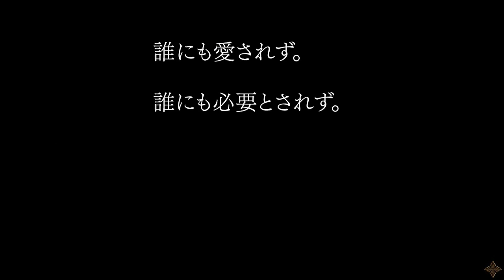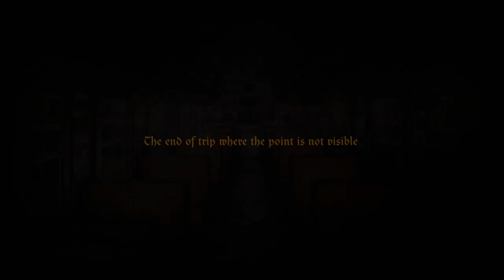[PS4] Code Realize: Bouquet of Rainbows - playthrough Part 1 (Japanese Version)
Code: Realize Bouquet of Rainbows − includes both games: Guardian of Rebirth and Future Blessings. This is an otome visual novel video game developed by Otomate for PlayStation Vita, released in 2014 in Japan and in 2015 in North America and Europe. And now its available even on PS4. One of my favorite visual novel games!

The story begins with the main character, Cardia, isolated and alone in a mansion on the outskirts of a 19th century steampunk version of London. A victim of a mysterious affliction that makes her blood a virulent poison and her touch instantly lethal, Cardia is shunned as a monster.

Through a number of events both grand and seemingly insignificant, Cardia is pursued by the Royal Guard, kidnapped by the gentleman thief Arsène Lupin, and joined by a myriad of other handsome figures out of the best of western literature.

With her new-found friends (and suitors) Cardia ventures out in the world to unravel the mysteries surrounding her very existence.